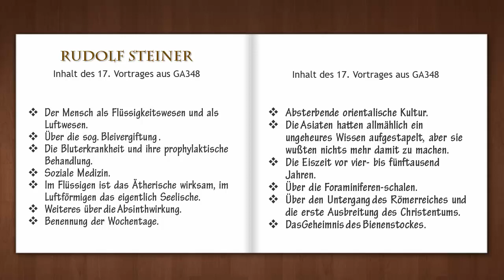17. " Die Wirkung von Absynth u.a." (GA 348)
Rudolf Steiner betonte wiederholt die Notwendigkeit für die Weltentwicklung, dass sich die heutige Menschheit umfassend mit Geisteswissenschaft beschäftigt. Ich leiste meinen Beitrag dafür, und werde diese Jahr die meisten der über 100 Arbeitervorträge mit meiner Stimme in Youtube veröffentlichen.